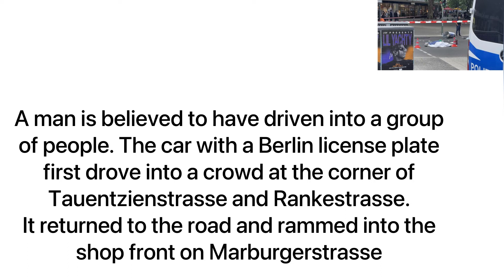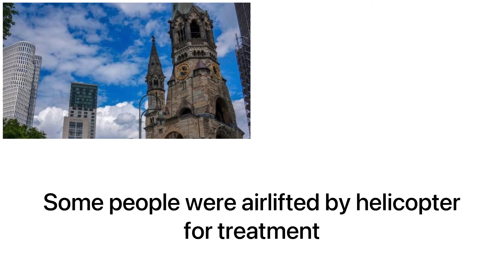In an Accident One Dead And Several Injured at Berlin, Germany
One person dead, several seriously injured after a car driven into crowd in Berlin